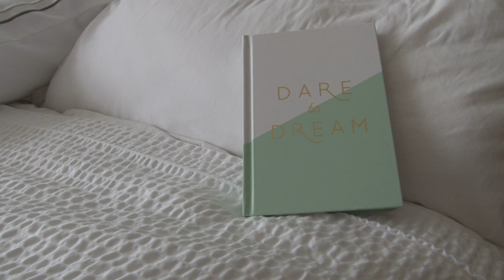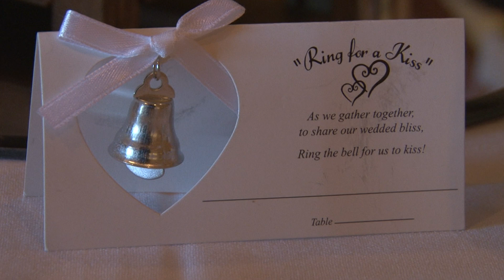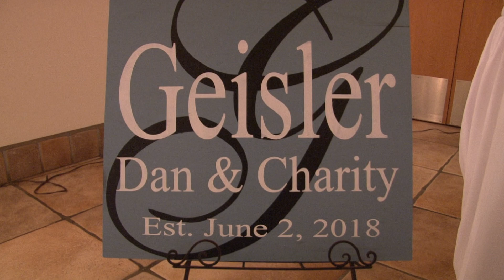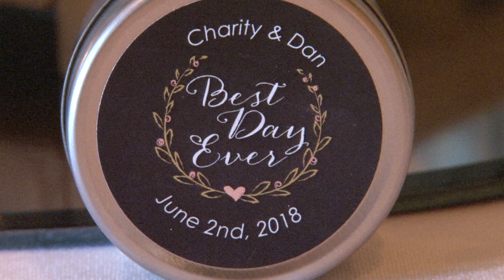The Geisler Wedding Trailer 2018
Short Wedding trailer for the Geisler Wedding 2018